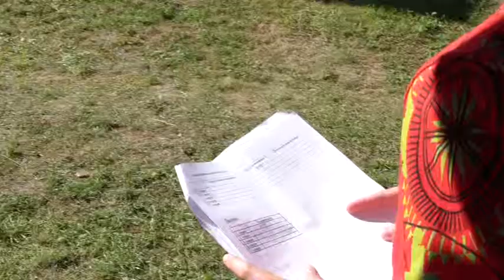Veszprém Karitász - Taliándörögd - 7 próba - Eredményhirdetés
Kapolcsi napokon is részt vett a Veszprém Karitász...